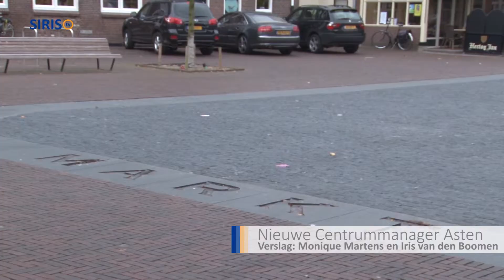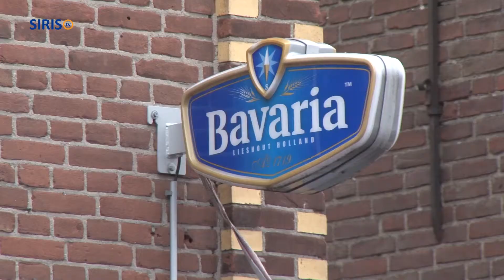Nieuwe centrummanager Maria Kuijpers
Maria Kuijpers is de nieuwe centrummanager van Asten. Zij volgt Ad van Grootel op, die deze functie drie jaar heeft vervuld. Maria Kuijpers stelt zich aan u voor.